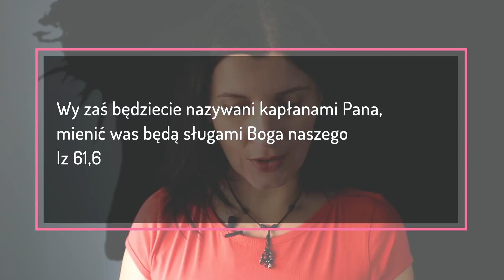Żyj świętym życiem [5 RANO - dzień #13]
Oficjalnie zaczynamy kontynuację PRZEBUDZENIA 5 RANO. Codziennie, przez następne 21 dni (21 grudnia-10 stycznia), będziemy kontynuować spotkania ze słowem Bożym na moim kanale na YouTube. Piąta nad ranem to czas, gdy większość ludzi jeszcze śpi. Piąta nad ranem to czas, w którym czuje się i widzi więcej. Wykorzystajmy ten czas dobrze. Zachęcam Cię, byś po obejrzeniu tego filmiku zajrzał do Pisma Świętego i przeczytał jego fragment.

Czy sprawowanie Bożej służby wiąże się z byciem kapłanem, pastorem lub inną osobą duchowna? Nie, może to robić każdy z nas. Kiedy zaczynasz wierzyć w Jezusa jako swojego Pana i zbawiciela, Twoje życie zmienia się, staje się przepełnione Jego obecnością. Wszystko co robisz i myślisz nie jest już zwykłe i świeckie. Jest wypełnianiem Jego woli i działaniem na Jego chwałę.